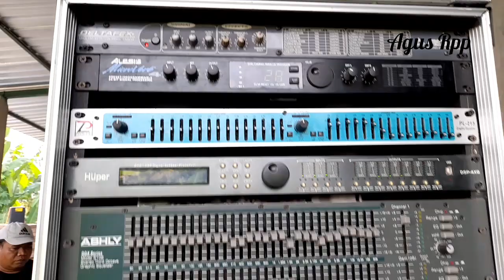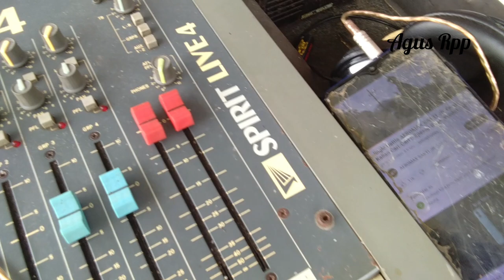sound pendatang baru paket murah cek sound Dj aeromax production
sound pendatang baru paket murah cek sound Dj aeromax production. sound hajatan APS AUDIO PRO perdana live untuk acara halbi.

by phone agus rpp : 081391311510